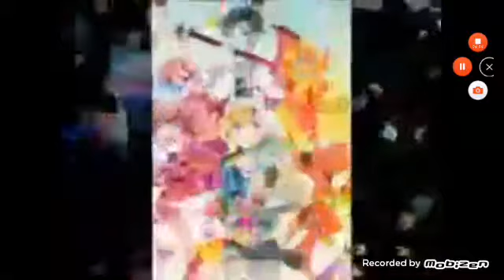Cartoons Into Anime 2-Music Video